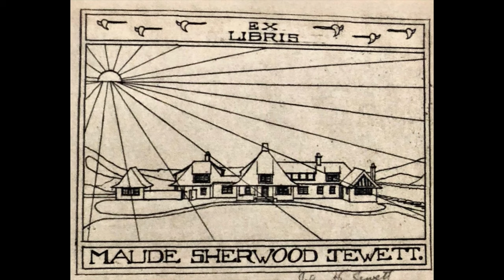Ask a Curator, An East Hampton Woman Artist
Join Richard Barons, Chief Curator, as he tells us about the life and artwork of Maude Jewett, and East Hampton artist.